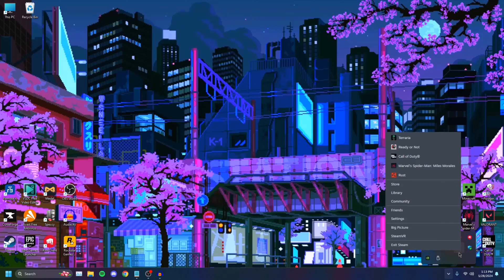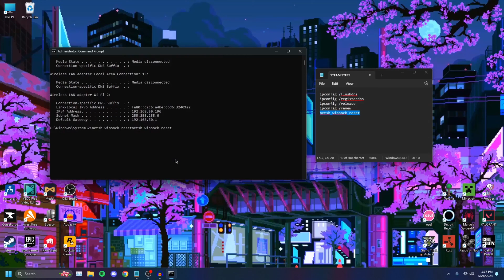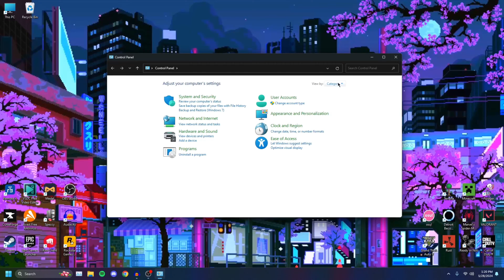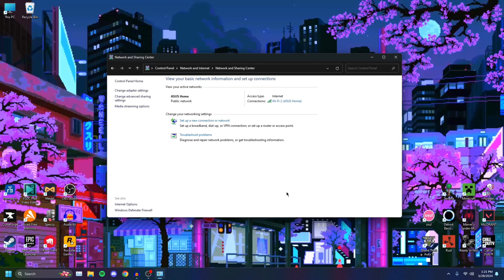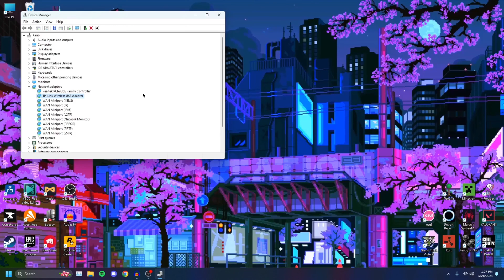How to fix Valorant Lag, Ping & Packet Loss I 2024 Tutorial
Welcome to our tutorial on how to fix lag, high ping, and packet loss in Valorant! 🎮 If you’ve been experiencing frustrating performance issues while playing Valorant, this video is here to help you optimize your game and enjoy a smoother, more responsive gaming experience.